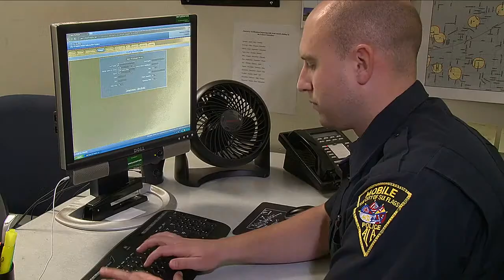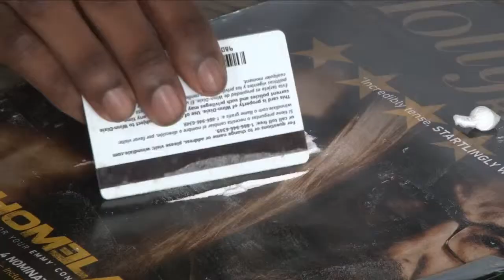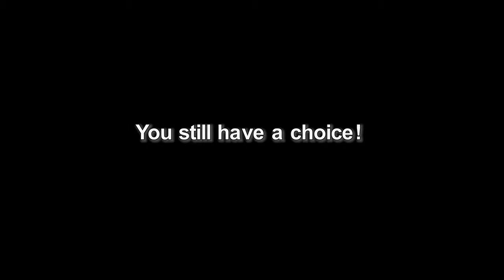You Have A Choice